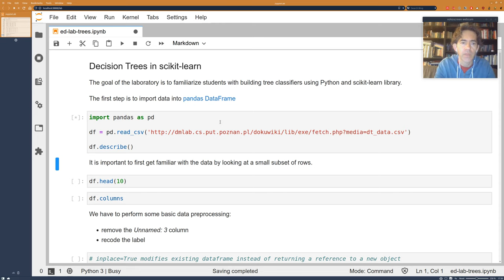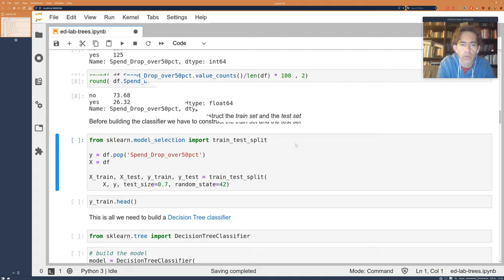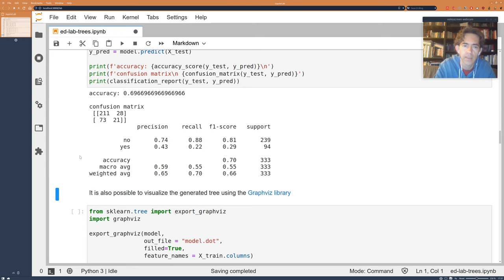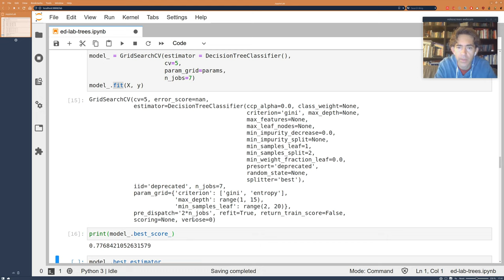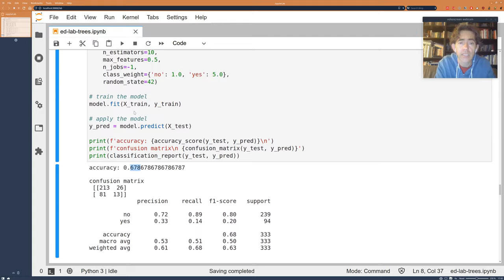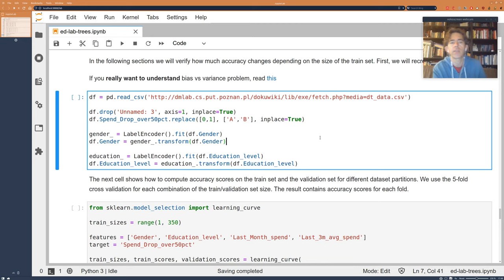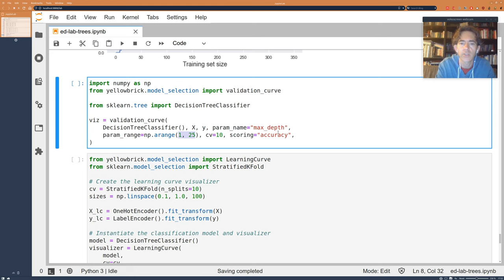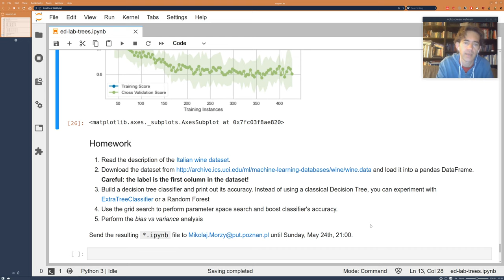Indukcja drzew decyzyjnych w Scikit-learn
Film instruktażowy do ćwiczenia z laboratorium "Eksploracja danych", II stopień studiów magisterskich, Technologie Przetwarzanie Danych.